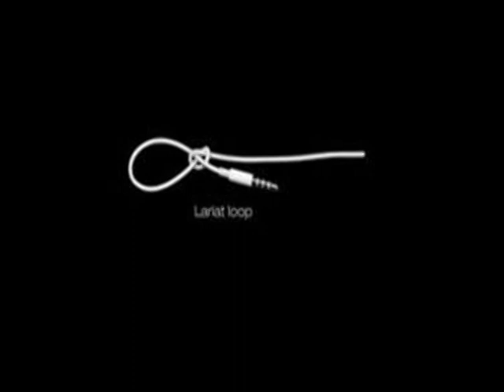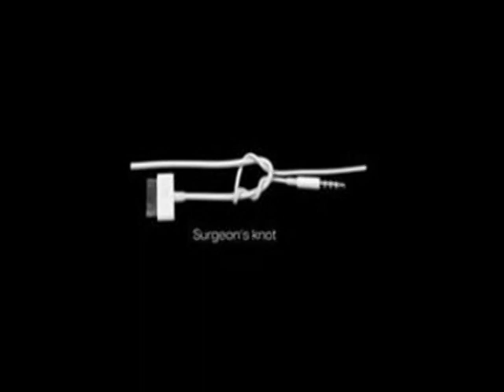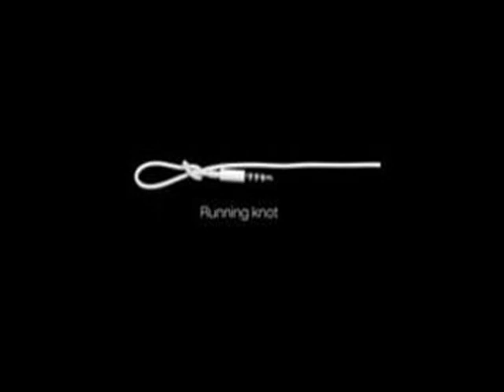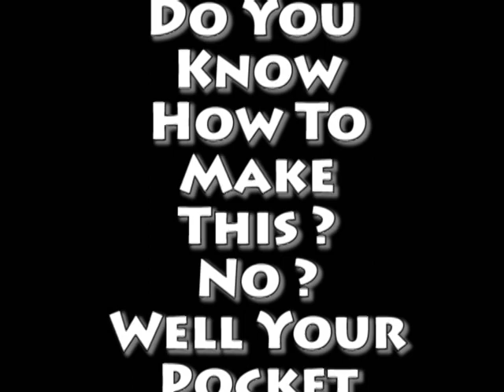Ear Phone Knots Movie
An earphone knots slide show movie.